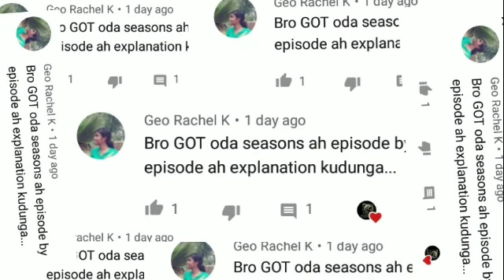Gameofthrones Game of Thrones Season 1 Episode 1 Explained in Tamil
Game of Thrones Season 1 Episode 1 Explained in Tamil

🚩COPYRIGHTS : The videos i used in this video are not owned by me and all the credits goes to the respective owners and here i used them to teach and enlighten the Audience about The Series

COPYRIGHTS: This video is for entertainment and teaching  purpose and i do not own any of the images and content all credit goes to Respective Owners  and under COPYRIGHT ACT OF 1976 the copyright content can be used for critiscm,comment,teaching and here i used it for teaching the people for enlightment in the Specific Area.

Consider the 3S😃😃